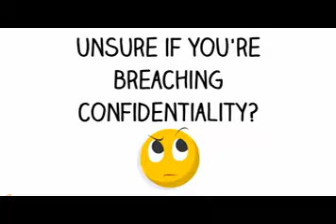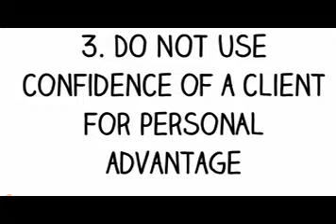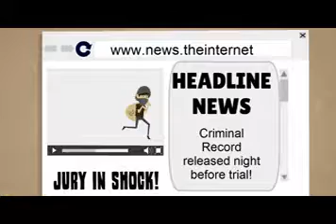Do's and Don'ts 2014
An animated video describing some do’s and don’ts of preserving lawyer-client confidentiality. It shows examples of different ethical dilemmas and explains why a lawyer should not do these things.

Commended: Connecting with Law Short Film Competition 2014
Shyla Sivanas and Raad Haque (Monash University)